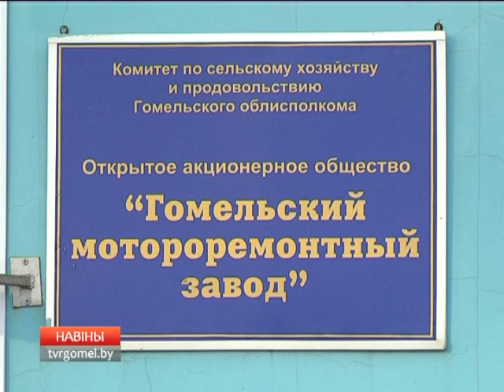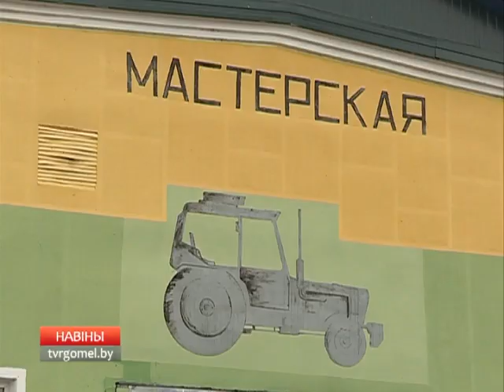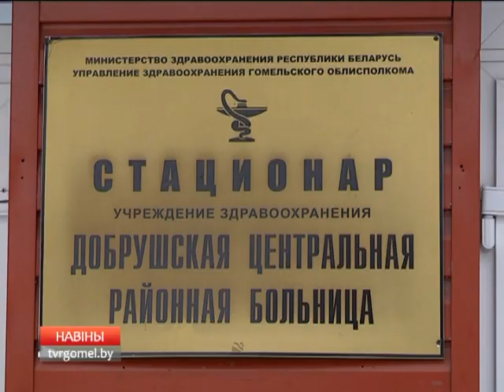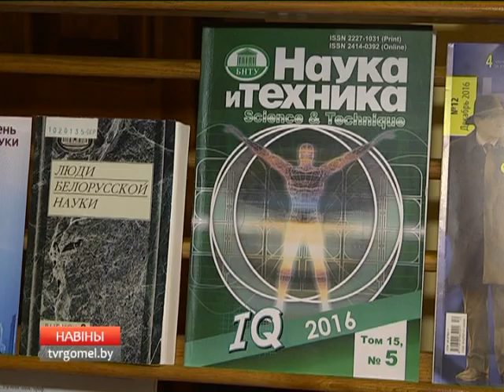27 01 2017 НОВОСТИ